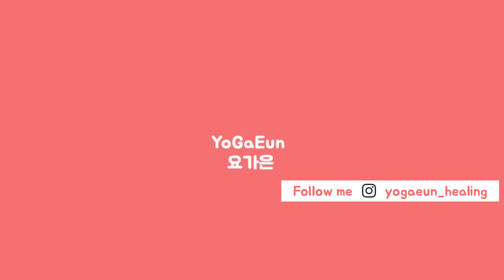(요가은) 거북이 자세 / 쿠르마아사나 / 차근차근 요가자세 튜툐리얼 17일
차근차근 요가자세 튜툐리얼 17일차 거북이 자세, 쿠르마아사나 입니다. 자세가 어려워 변형동작을 알고싶은 분들이라면 꼭 시청해주세요!
언제나 안전하고, 즐겁게 수련하세요 랜선요기들🥰

❤️요가은 차근차근 요가자세 튜툐리얼 달력⬇️❤️

🙏🏻후원하는 방법
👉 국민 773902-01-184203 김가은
소중한 후원, 저에게 정말 큰 힘이 됩니다❤️
따뜻한 마음 정말 감사해요🙏🏻

🌻온라인 요가클래스 🌻
👉 [클래스101] 천천히, 그리고 꾸준히, 요가은과 함께하는 힐링요가
👉 [클래스유] 꿀잠을 부르는 힐링요가 클래스